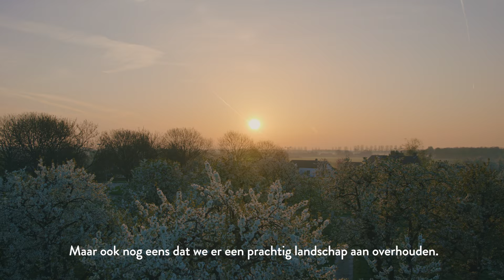De Fruitigste | Nederlands Fruit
Ambassadeur Pieter Hulst gaat op bezoek bij Nederlandse fruittelers: wat maken ze allemaal en hoe wordt het geproduceerd? 🍎🍐

De campagne 'de Fruitigste' is in het leven geroepen door de Nederlandse fruittelers zelf, verenigd in de Nederlandse Fruittelers Organisatie (NFO) om heel Nederland meer te vertellen over het Nederlands fruit. Fruittelers willen iedereen laten zien met hoeveel passie, en zorg voor mens en natuur zij een grote variatie aan fruitsoorten telen. Hoe meer we kunnen vertellen over ons fruit en de teelt ervan, hoe meer we hopen en verwachten dat het Nederlands fruit wordt gewaardeerd. Er is zoveel lekkers, dichtbij verkrijgbaar.

Eten en de manier waarop voedsel wordt geproduceerd krijgt de laatste jaren steeds meer aandacht, maar toch weten maar heel weinig mensen hoe fruit wordt geteeld, hoeveel soorten fruit er in Nederland groeien en wat je er allemaal mee kunt. "We zien elk jaar steeds meer belangstelling voor de jaarlijks terugkerende fruitplukdagen in de boomgaarden, maar met deze campagne willen wij nog veel meer mensen gaan bereiken." - Gerard van den Anker (voorzitter NFO)

▷ Lees meer over Nederlands fruit en Nederlandse fruittelers op onze